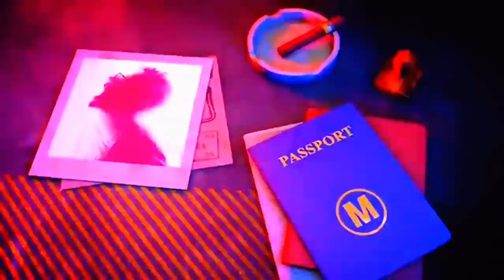ইসলাম বিদ্ধেষী মিথিলা ফারজানা পরিচয় জানুন! boycott 71 tv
রাসুল (সা.) বলেন আল্লাহপাক হযরত জিব্রাইল (আ.) কে নির্দেশ দিবেন, অমুক অমুক শহরকে তার অদিবাসীদের উপর উল্টিয়ে দাও। জিব্রাইল (আ.) বলবেন, হে আল্লাহ! তাদের মধ্যে তোমার অমুক এক বান্দা আছেন, যিনি এক মুহূর্তের জন্যও তোমার নাফরমানি করেননি। তখন আল্লাহ বলবেন, তার ও তাদের সকলের উপর শহরটিকে উল্টিয়ে দাও। কারণ, তার সম্মুখে পাপাচার চলছিলো কিন্তু সেই পাপাচার দেখে তার চেহারা মুহূর্তের জন্যও মলিন হয়নি’। (বায়হাকী, মিশকাত শরীফ, পৃষ্ঠা : ৪৩৮-৪৩৯)